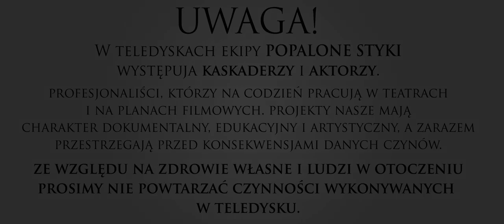Kaczor BRS POPALONE STYKI x FAZI - Rzeczywistość Bit. DECHU ( TRAPanacja CZASZKI )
Wbijać. Zostawiać suba i like